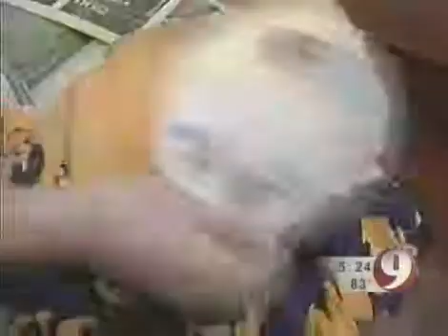Excessive Sweating Now Has Less Invasive Treatment: HyperHydrosis (WUSA 9)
Excessive sweating now has less invasive treatment.

For more information about medical treatment for Thoracic Surgery available at MedStar Georgetown University Hospital,